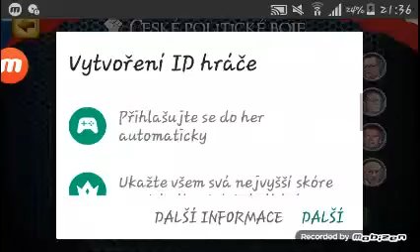Politické boje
Dejte lajk pro další boj